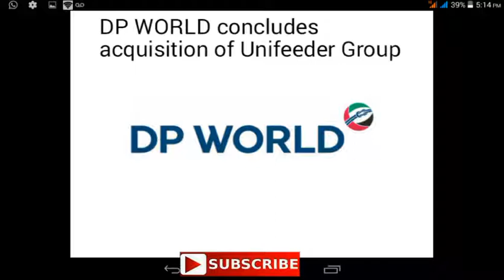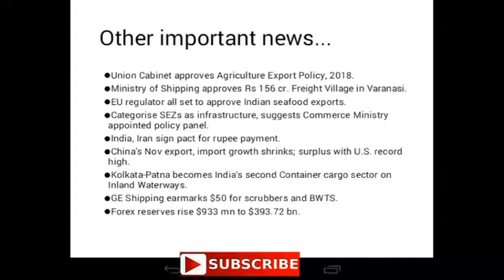Maritime breaking news || 10 December 2018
forex reserve
dp world
maritime news,
marine news,

port news
newspaper port
airport news

Ship news
ship newspaper

ships sinking,
ships,
 shipsterns bluff
 ships crashing